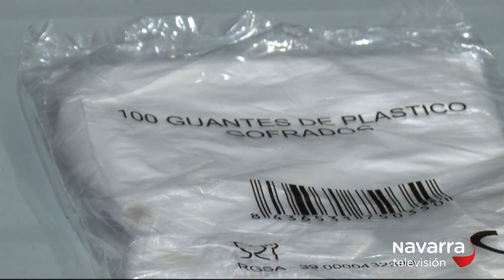Comercios abren sus locales sin cita previa